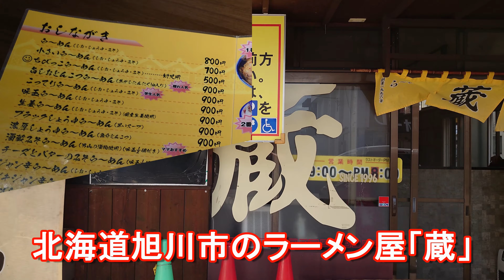【昼に3杯】北海道旭川市のお薦めラーメン屋「蔵」にて塩ラーメン！タカさん友情出演！Kura ramen shop,Asahikawa city in Hokkaido,Japan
【北海道滞在9杯目！旭川市のラーメン屋「蔵」にて塩ラーメン】
旭川から富良野に移動日の昼に小生のYouTubeチャンネル視聴者にお連れいただいた2つのラーメン屋の1つ「蔵」
前投稿の通り、1軒目の「さいじょう」では、2杯のラーメンを食し、視聴者の好意によりもう1軒ご案内いただきました。
昼12時過ぎでしたが、朝食が8時30分頃とり、2杯のラーメンの後でしたので、少しきつかったですが、完食(胃が若い時に比べて小さくなった）濃い目にしたのですが、濃厚な味で美味でした。
20年ぶりの北海道に来て、早8日目。既に9杯目(旭川では6杯)のラーメン。満足の旭川ラーメンでした。しっかりと動かないと太るな(笑）毎日、撮影で動いているからカロリー消費はしていますが。(健康も考えなきゃ）